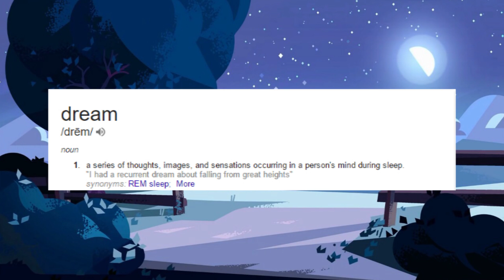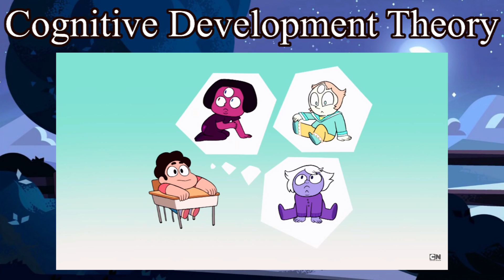Steven Universe Theory: Should Gems Dream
Welcome back to another Steven Universe theory. In this episode we take a look at the science behind gems being able to dream.